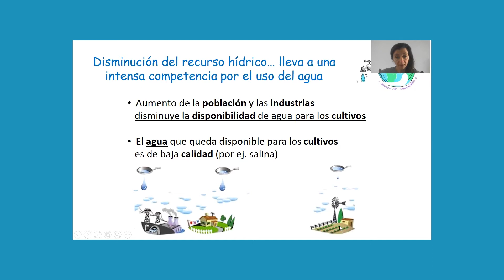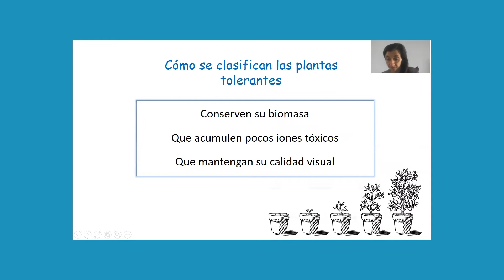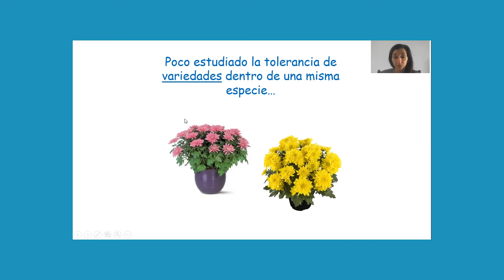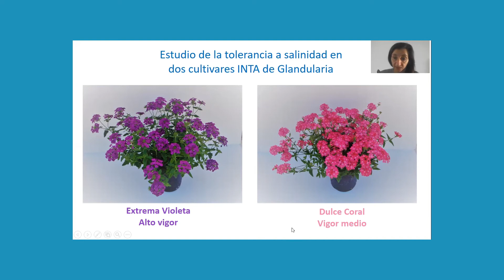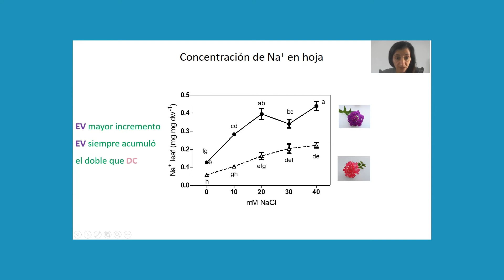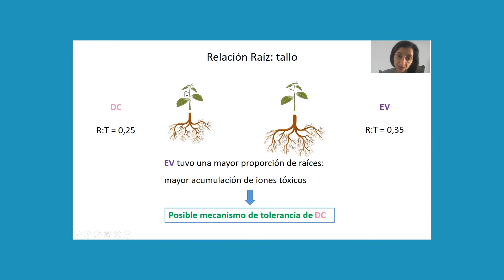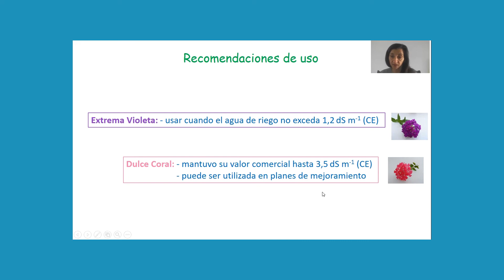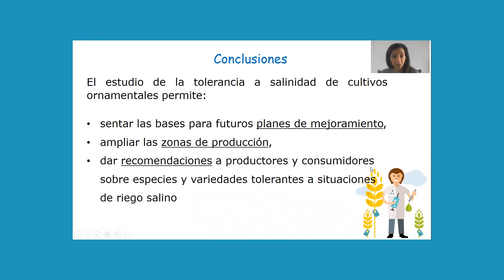Tolerancia a salinidad en plantas ornamentales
Marina Di Filippo, Magister Science,   nos cuenta los resultados obtenidos en evaluaciones sobre tolerancia a la salinidad en variedades ornamentales pertenecientes al género Glandularia, obtenidas en el Instituto de floricultura del INTA.